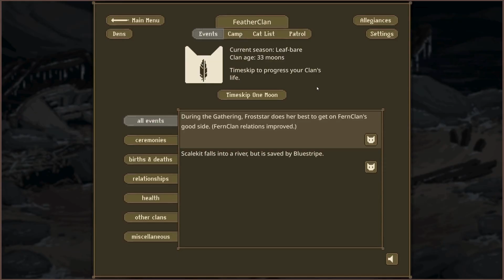ClanGen | Twin Ginger Apprentices 🐈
Let's check out the Warrior Cats Clan Generator Game and the beginnings of the Feather Clan!

ClanGen is a game that allows you to create a Warrior Cats Clan and then track their narrative as it progresses, potentially impacting some of their choices throughout. With literally millions of distinct cat looks to create, a variety of biomes and camps to inhabit, and countless events to explore, ClanGen is brimming with opportunities!

Here's where to download the game! 🐈